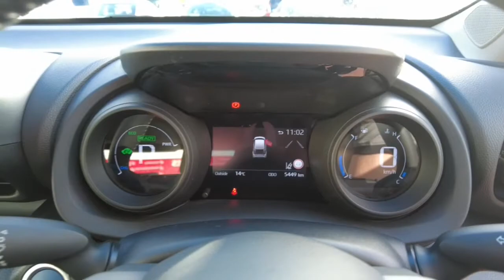2020 TOYOTA YARIS_CROSS Ellenbrook, Midland, Helena Valley, Guidlford, Greenmount, WA 6505308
Blue New 2020 TOYOTA YARIS_CROSS available in Ellenbrook, Western Australia. Servicing the Midland, Helena Valley, Guidlford, Greenmount, WA area.

Midland Toyota
163 Great Eastern Hwy